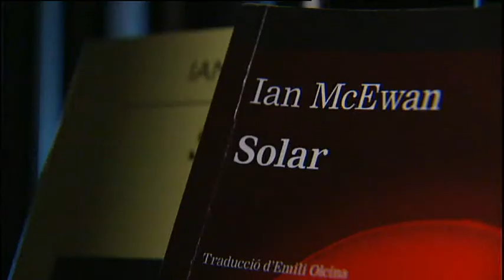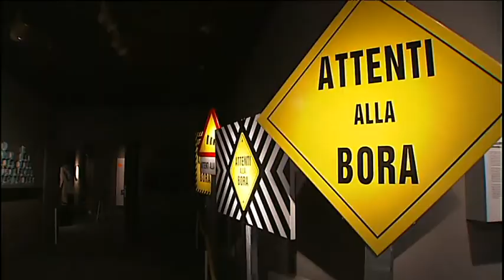TV3 - Telenotícies - Diàleg literari al CCCB amb Ian McEwan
En la sisena edició del Kosmópolis, hi ha espai per a autors no només consolidats, sinó també considerats, gairebé, de masses. És el cas del britànic Ian McEwan, que ha participat en un diàleg literari al CCCB, amb un considerable èxit de públic.